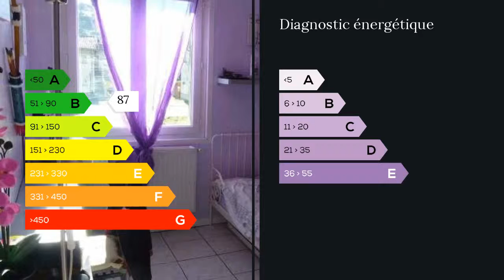A vendre - Appartement - Peyrolles en Provence (13860) - 4 pièces - 73m²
Appartement T4 proche du village à pied. L'appartement de 73 m² est traversant, exposé au sud et au calme, il se trouve au 1er étage dans un immeuble de 2 étages. Il se compose d'une entrée avec cellier et buanderie, un beau séjour très lumineux, une cuisine moderne semi-ouverte sur le séjour, 3 chambres et une belle salle de bains refaite à neuf avec wc suspendu. L'appartement fait partie d'une copropriété, le stationnement est facile.A VISITER SANS TARDER !!!Contacter directement l'agence : 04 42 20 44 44 CLAIRIMMO Gardanne Tél : 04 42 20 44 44 email : RCS 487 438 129 Agent commercial indépendant du réseau national clairimmo Maxihome N° RSAC : - Ville du greffe